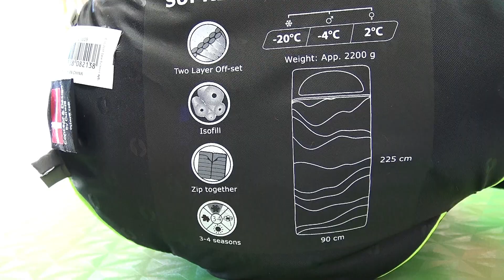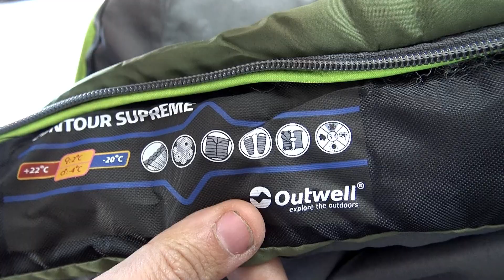Saco de dormir para CAMPING Contour Supreme | Outwell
La sensación de dormir bajo las ⭐estrellas, rodeado por la ⛺🌲 naturaleza y lejos del ruido de la 🌃 ciudad, es una experiencia inigualable. Lo más importante para dormir al aire libre es una cómoda colchoneta y el sacodedormir Outwell Contour Supreme que está confeccionado en un material sintético, incluye una capucha desmontable y puede ser usado como un saco de dormir o una manta y puede ser acoplado con otros sacos de dormir.
👇PRODUCTOS MENCIONADOS👇
Un like si te gusta👍😉
❗ Cuenta con relleno de fibra con un contenido de 1800g que permite un aislamiento adecuado para 3-4 estaciones.
❗ Capucha con cremallera.
❗ Almohada incorporada.
❗ Se abre completamente como un edredón.
❗ Deflector de cremallera de longitud completa.
❗ Sistema de cremallera fácil de deslizamiento.
❗ Funda de transporte con cintas de compresión.
❗ Cremallera adicional de 1/4 de longitud que permite que la bolsa se abra en ambos lados para brindar ventilación y libertad de movimiento.
Saco de dormir con relleno de fibra de la marca Outwell perfecto para uso en OffRoad, Camping, Glamping, acampada y trekking, siendo muy cómodo en su utilización.

Outwell es conocido por fabricar productos especiales para toda la familia. La marca, que pertenece a la empresa familiar danesa Oase Outdoor, se ha convertido en líder de la industria del camping. Con mucha pasión, experiencias propias y la retroalimentación de los campistas de todo el mundo, desarrollan regularmente productos innovadores que establecen estándares en toda la industria. Con una amplia gama de prácticas y funcionales equipos de primera calidad, Outwell permite a cada uno disfrutar plenamente de su propia vida personal de camping y al aire libre.